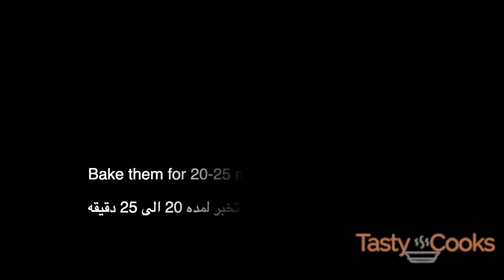Honeycomb Bread (khaliat al nahal) | خلية النحل 🍯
How to make Honeycomb Bread | Very Easy